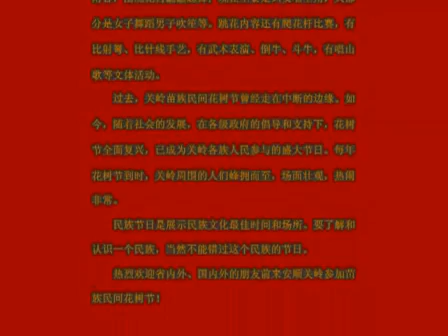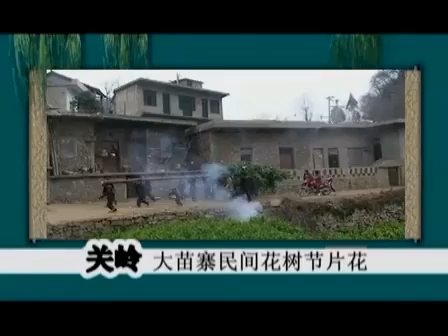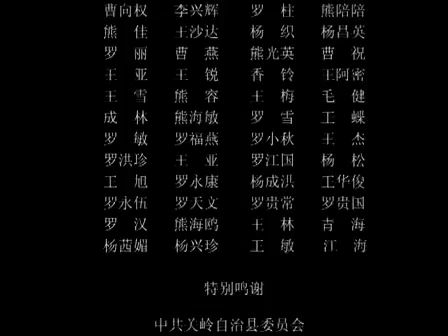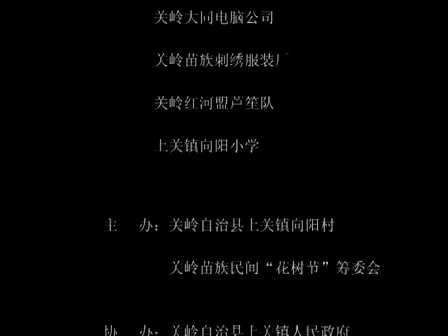2010 Hmoob Suav Xyoo Tshiab Hauv Lub Xeev Guizhou 《2010 年贵州关岭苗族民间花树节》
2010 年贵州关岭苗族民间"花树节"
2010 Hmoob Suav Xyoo Tshiab Hauv Lub Xeev Guizhou
Hmoob Suav Noj Peb Caug
H'Mông H'Mong Trung Quốc

FEATURED GUESTS FROM LAOS:
Some Dude @ 1:38:09  and Maiv Huas Hawj @ 1:09:36

Maiv Huas Hawj Performances:
1st Song: Xyoo Tshiab
2nd Song: Suab Nkauj Thawm Maiv Huas